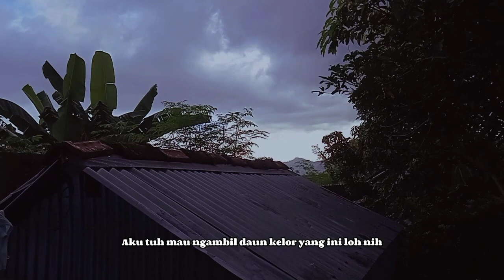PERSIAPAN BUKA PUASA SEDERHANA ALA ORANG DOMPU!